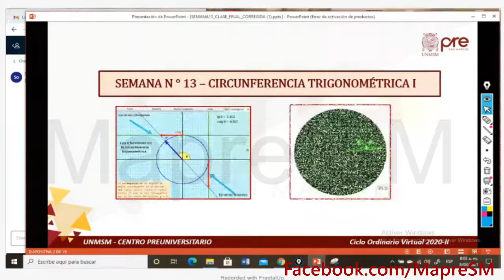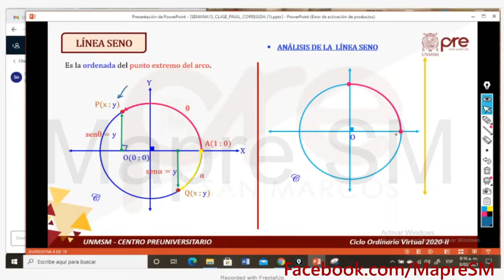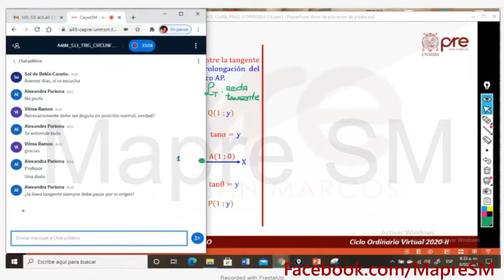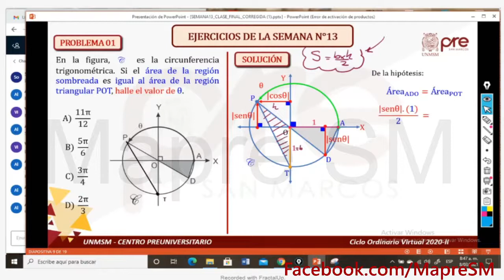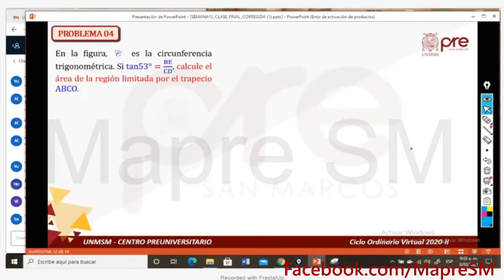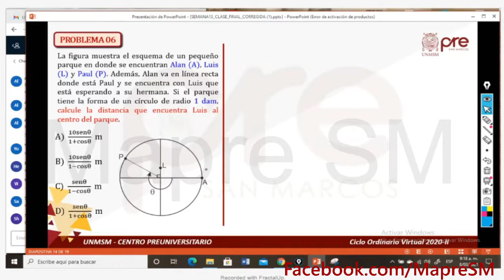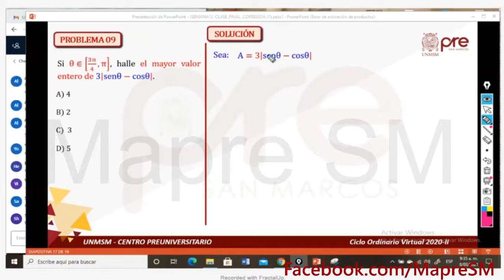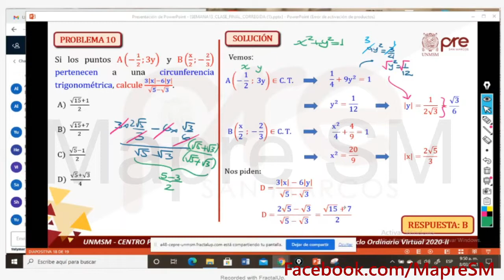Trigonometría S13 - Circunferencia Trigonométrica I - Pre San Marcos 2020 II ¨Y¨📚🖥️